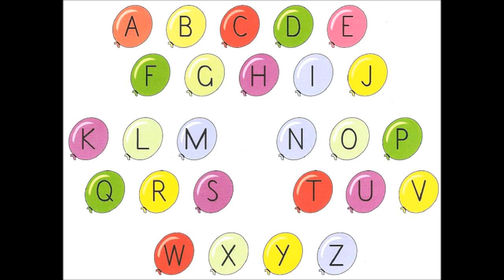EW_1_PB_Welcome_unit_ABC_chant